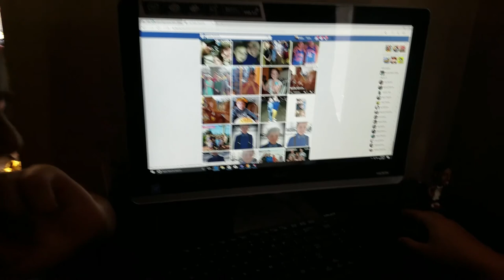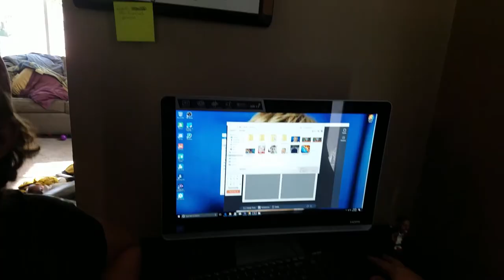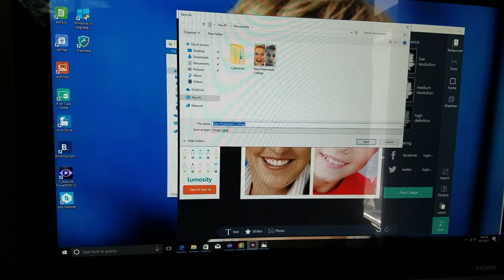JENGA FAIL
Watch our awesome Jenga fails, the boys getting crushed at volleyball, baseball bloopers and much more!! And this was all in one day!!  Don't miss the weird place that Cole likes to hang out, Mason's frisbee fail or the prank that Mike, Mason and Orian play on Blake.